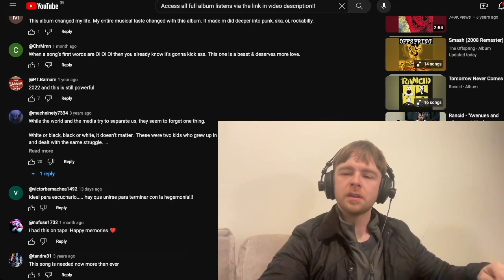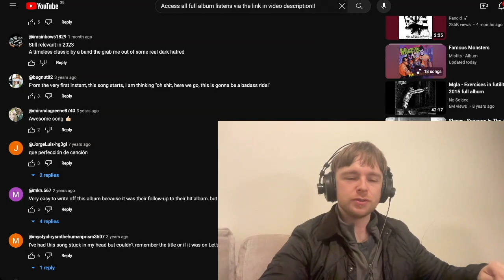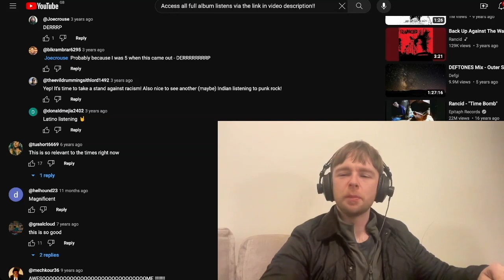Rancid - Avenues and Alleyways Reaction & First Time Listen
Peace

Peace